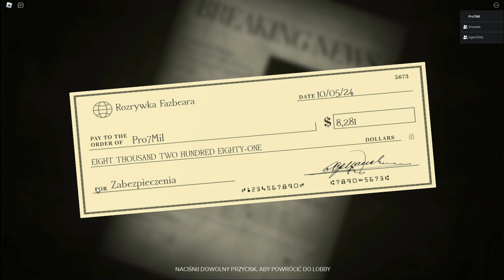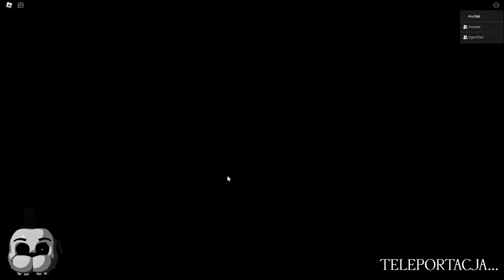KOSZMAR W NOCY TRZECIEJ! | FNAF: Forgotten Memories(Roblox) [16]